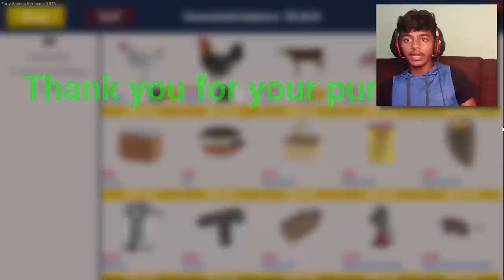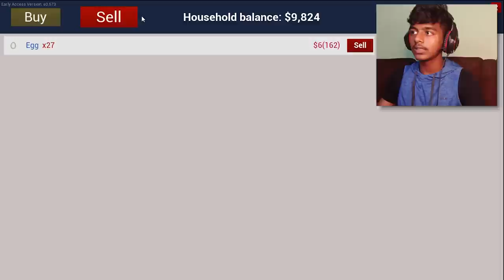BUILDING PIG FARM IN RANCH SIMULATOR | பன்னிக்குட்டி 🐷 வீடு | Ranch Simulator Tamil Gameplay | #3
PIG FARM IN RANCH SIMULATOR | PIG VALAKA POROM | Ranch Simulator Tamil Gameplay | #3
In this video i am going to build PIG FARM IN RANCH SIMULATOR IN TAMIL